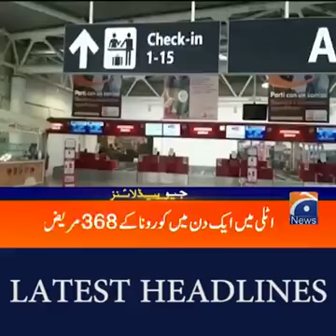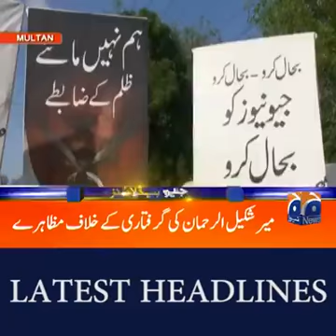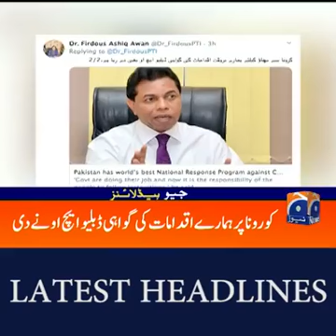Geo Headlines 16 March 2020.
Latest version of news of Goe Channel.